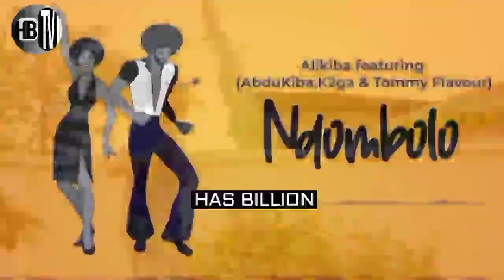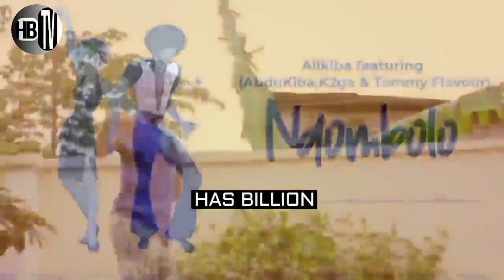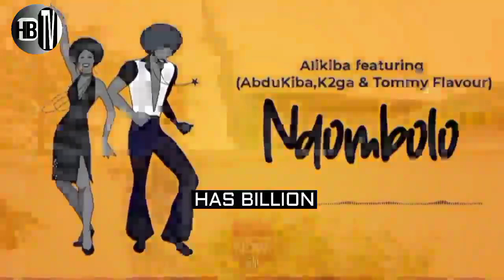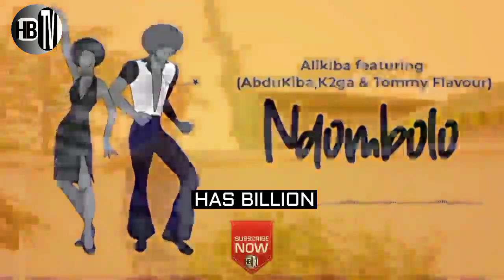Alikiba azidiwa na Mtoto wake kwenye Video hii /atangaza kuishoot upyaa tena.